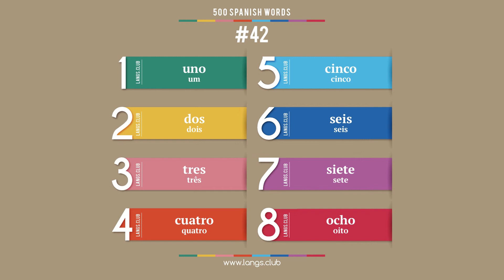#42 - Aprender ESPANHOL 500 palavras mais comuns da língua espanhola.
1  uno  um
2  dos  dois
3  tres  três
4  cuatro  quatro
5  cinco  cinco
6  seis  seis
7  siete  sete
8  ocho  oito

Comece a aprender o Espanhol ainda hoje.
Língua Espanhol on-line.
Cartões com palavras Espanhol.
Auto-aprendizagem do Espanhol.
Idioma Espanhol grátis.
Auto-aprendizagem do Espanhol.